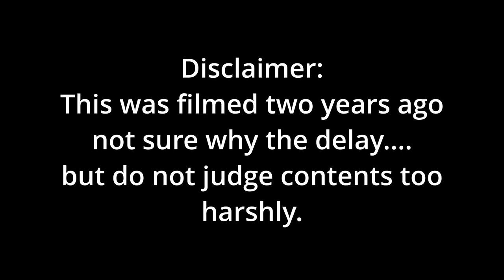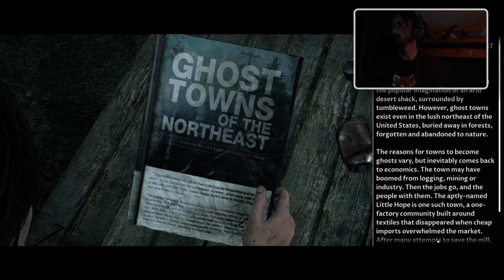Mary?!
Fintan gets pulled into the forest by an old woman